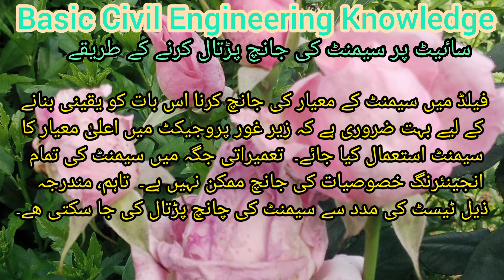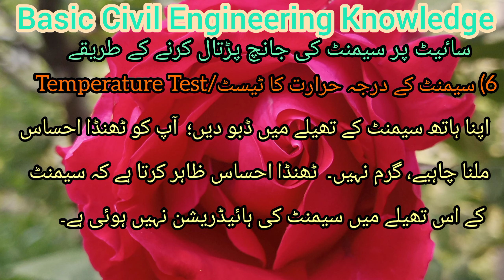how to check quality of cement on site | how to check quality of cement ,cement quality test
cement site tests

Cement is the most used material in any construction. It acts as a binder which binds aggregate and sand together in concrete. Well, there are so many theories explained how to check the quality of cement in the lab but most of them require huge apparatus to check the quality of cement.

It is not easy to check all properties of cement on the site but there exist some preliminary field tests which can give us a rough idea about the quality of cement.
These are the followings test
1) Packing Date
Generally, cement should be used within 90 days from its production date. The strength of cement decreases with time. That is why you should check the date of packing.

2) colour test
The color of the cement is light or grey, greenish shade, and it should be uniform within a bag. The cement color shows a sign of excess of clay or lime and a burning degree.

3) Lump Test
The presence of lumps in cement indicates that it has absorbed moisture. So, you should reject cement bags that contain small and hard lumps. The lumps suggest that the cement setting took place.

4) Smoothness test

When a cement is rubbed in between fingers, it should provide a smooth feeling. Rough feeling is a sign of cement adulteration with sand.
5) Smell Test
Smell a pinch of cement; if you receive earthy smell, then it indicates that the cement contains a high quantity of pounded silt and clay as an adulterant.

6) temperature  test
Immerse your hand into a bag of cement; you should get a cool feeling, not a warm one. The cool feeling shows that cement hydration has not taken place in that bag of cement.

7) floating  test
When you through a small amount of cement on water, the cement particle should remain on the water surface for a while.

8) setting time test
Take a certain quantity of cement and mix it with water. Then, put the mix on a piece of glass plate and submerge it in water for twenty-four hours. The cement paste should set, not crack.

9) strength test
Produce cement block and cure it for seven days. Then, place the specimen on support with a span of 150mm. After that, load the cement sample with a weight of around 34Kg. The cement block should not indicate failure signs. The size of the cement block should be 25mm breadth, 25mm height, and 200mm long.